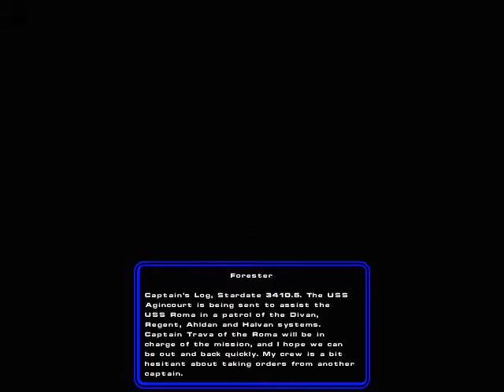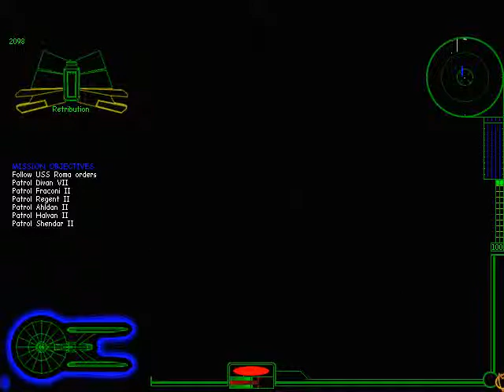Chekov's Lost Missions 04: Long Tow Home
I screwed up the numbering and upload order of this one and Coalition.  It doesn't really matter, but I preferred going straight down the list of missions.